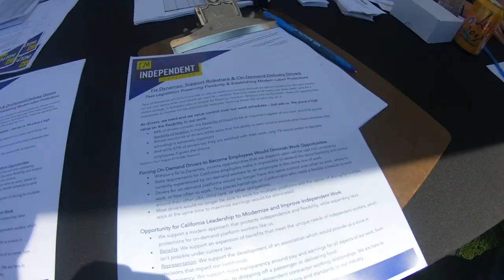Uber Drivers Rally At California State Capitol Ahead Of AB5 Hearings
See how much you can earn in YOUR city with Uber Eats Uber Eats
RSG Contributor Ezra Dubroff attended the rally in Sacramento to see what drivers had to say about the issues. The tents, food trucks and speakers were organized by the I'm Independent Coalition, whose supporters include Uber, Lyft, Doordash, Postmates, Caviar and others.

Learn more about AB5 and what it means for drivers